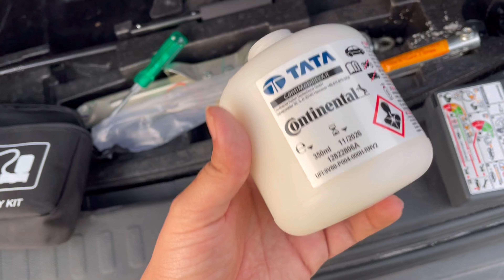TATA harrier ka tyre kaise change kare.